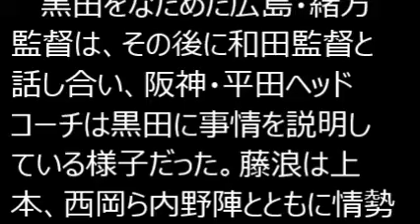藤浪の内角攻めに黒田、鬼の形相！両軍飛び出し一触即発あわや乱闘騒ぎ